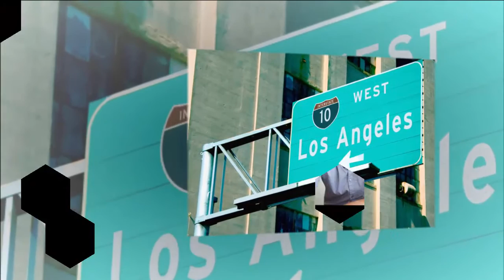los angeles auto insurance-low rate car insurance quotes